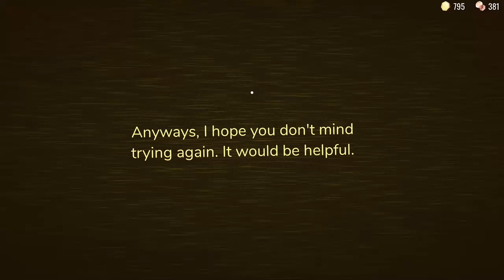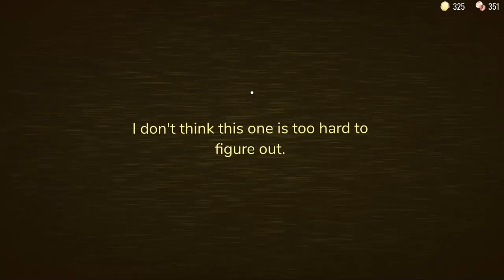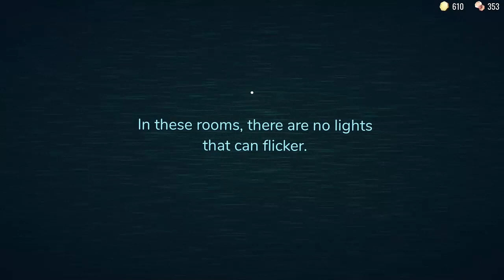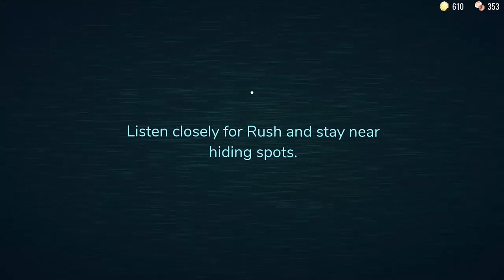Roblox doors a-rooms